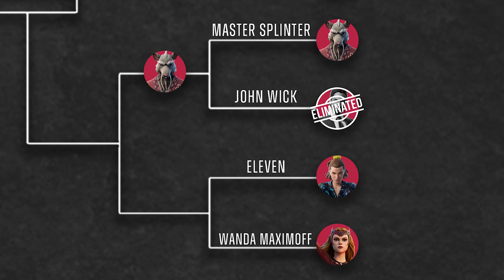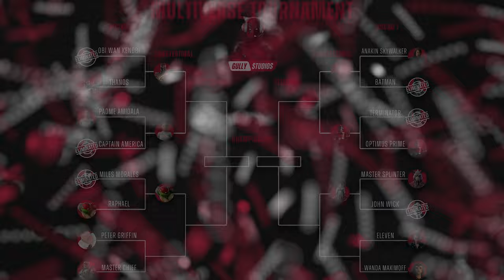Master Splinter vs John Wick in Fortnite | Round 1 - Game 6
Deadpool's Multiverse Tournament continues with Master Splinter vs legendary hitman John Wick in round 1 game 6!

Who will advance to the next round?